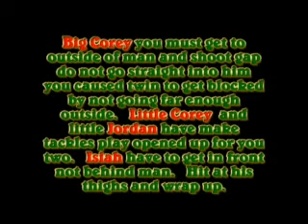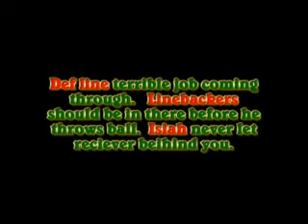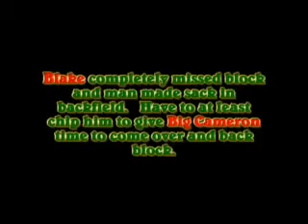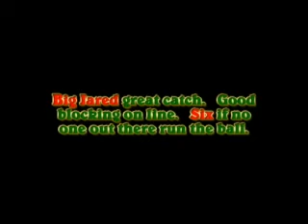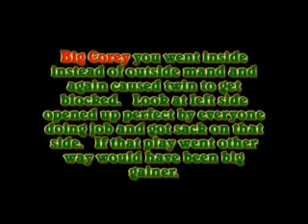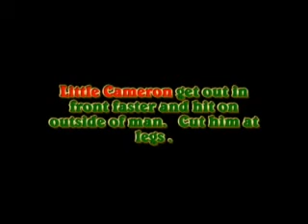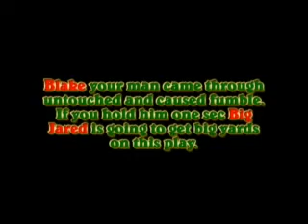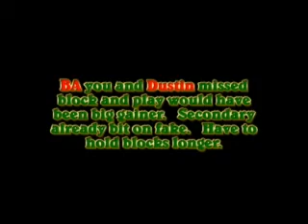Garland Pee Wee Panthers 1st half teaching tape